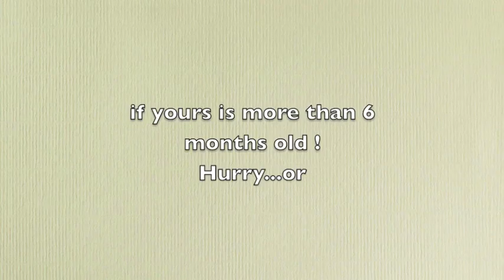Financial Guarantee Reminder